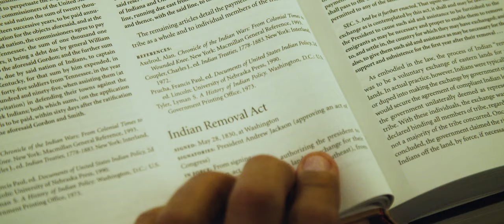The Apology Trailer 1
In 2009, President Obama signed into law a Congressional apology to acknowledge the damages, wrongs and broken covenants by the United States inflicted upon the Native American people. However, that apology was never publicly acknowledged, something that was disappointing and hurtful to the Native American People.

Now, Dr. Negiel Bigpond and Amb. Sam Brownback, who crafted the original legislation, are creating a movement to encourage the White House to publicly and formally acknowledge this apology now.

In the first of three episodes, The Apology examines the history of the injustices committed against the Native American people and the apology that was written but has yet to be publicly spoken.

We hope you’ll join this movement by signing our appeal to the White House at TheApologyNow.com.